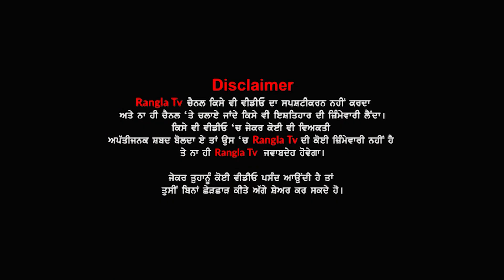ਲੱਤਾਂ ਤਾਂ ਹਨ ਪਰ ਜਾਨ ਨਹੀਂ, ਭਾਂਡੇ ਤਾਂ ਹੈ ਪਰ ਰੋਟੀ ਨਹੀਂ | Taran Taran | Poor Family Punjab | Rangla Tv